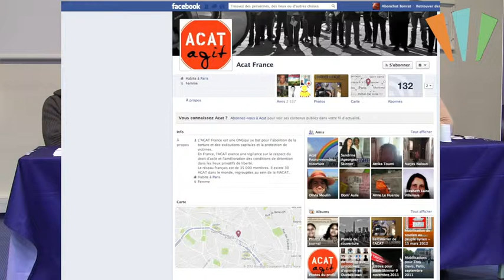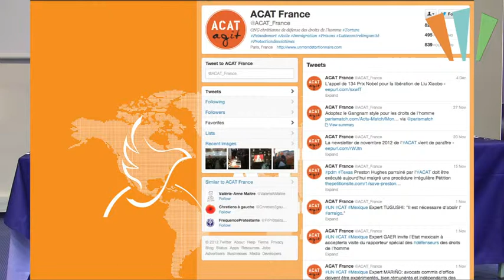"Prisons : derrière les murs, des êtres humains..." (1/2)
Pour les détenus, les ateliers d'écriture constituent un moment de détente et de plaisir, de "liberté à travers les mots". Dans la discussion et l'écriture, Marguerite Rodenstein tente seulement de les amener à la reconnaissance de leurs actes. "Je pense que cette démarche est capitale pour leur avenir. C'est une sorte de réinsertion psychologique, qui les prépare à leur sortie".
Marguerite RODENSTEIN a également réalisé une exposition de photographies avec l'aide d'un professionnel. L'objectif est le même que celui de l'écriture : interpeller le public sur la vie de ces détenus et ce qu'ils ont à partager. Montrer que derrière ces murs, "des individus continuent d'exister".
Marguerite RODENSTEIN se rend, tous les samedis après midi "derrière les murs" de la maison d'arrêt de Colmar.